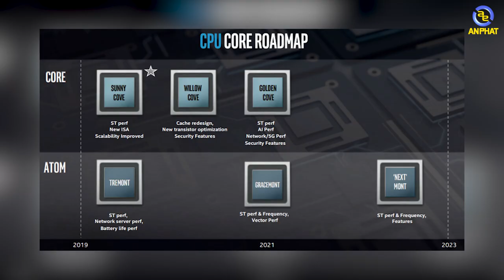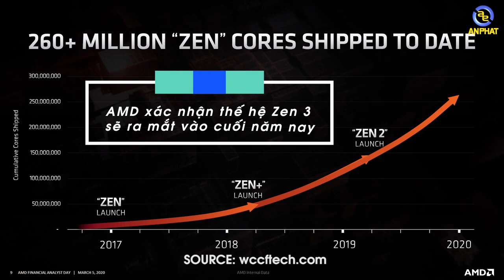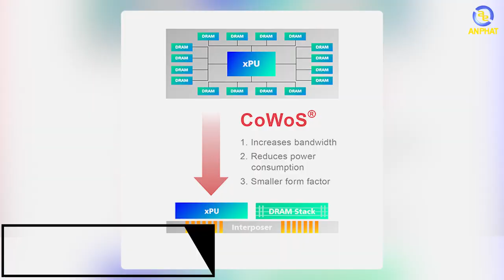Warzone đạt được thành tích khiến PUBG đang hấp hối cũng phải bật dậy - An Phát News | An Phat PC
📌Link tư vấn Build PC miễn phí:
Hãy tới với kênh Youtube của AnPhat Computer vào mỗi thứ 7 hàng tuần để cập nhật những tin tức nhanh nhất, mới nhất và hot nhất trong làng công nghệ.